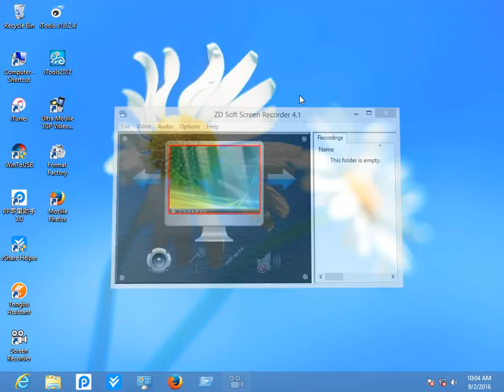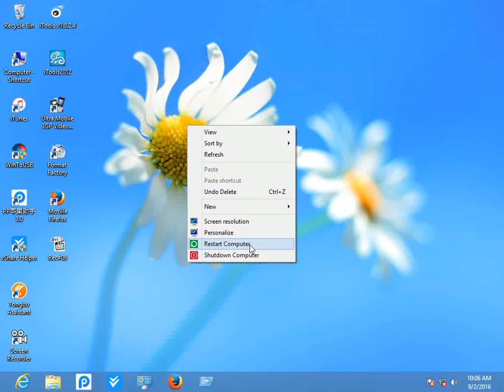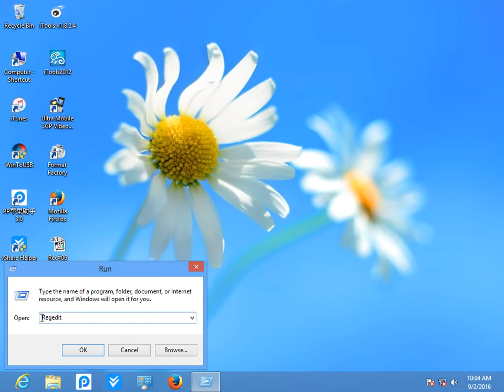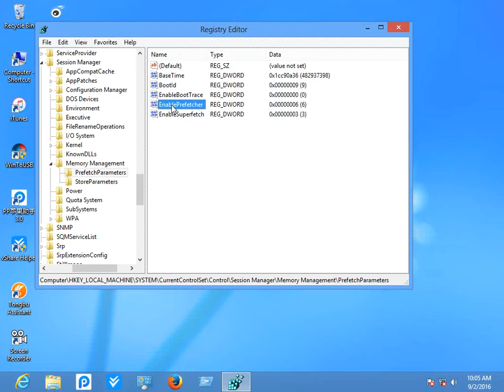Speed ​​up your work 100% your Windows applications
Speed ​​up your work 100%
If your Windows applications are slow?
Then do not worry follow these simple steps
And it works on XP, Win 7
Go to: Start menu
Type: Regedit
Look for this key: HKEY_LOCAL_MACHINE \ SYSTEM \ CurrentConrolSet \ Control \ Session Manager \ Memory Management \ PrefetchParameters

Now select the key to this DWORD: ENABLEPREFETCHER
Changing values: 6
Your computer restart

Do not forget to say thanks!
HKEY_CURRENT_USER \ Control Panel \ Mouse
Double-click the "MouseHoverTime" and change the value to 100 or lower

iphone
ipod
ipad
iphone 2
iphone 3G
iphone 3GS
iphone 4
iphone 4S
iphone 5
iphone 5S
iphone 5C
iphone 6
iphone 6 Plus
ipod 2
ipod 3
ipod 4
ipod 5
ipad 2
ipad 3
ipad 4
ipad air
ipad air 2
ipad mini
Apple
iMac
MacBook
Dell
Acer
Asus
Toshiba
Intel
Fujitsu
HP
Compaq
Sony
IBM
SamSung
Gmail
Yahoo
Skype
Google
Microsoft
Microsoft Windows
Microsoft Offices
Adobe